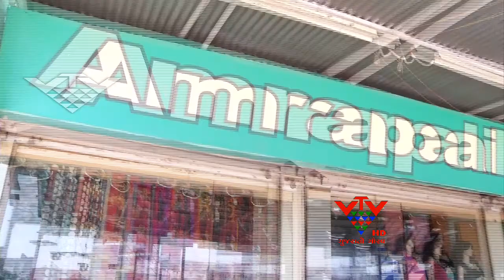THANK YOU MUMMY - KALA KOTHARI - VTV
3જી મેના રોજ અમદાવાદના ગ્રાન્ડ ભગવતી ખાતે વીટીવી દ્વારા થેંક યુ મમ્મીની ઈવેન્ટનું આયોજન થયું હતું. જ્યાં ગુજરાતની 9 મહિલાઓને અવોર્ડ આપવામાં આવ્યાં હતા સાથે સાથે તેમનાં જીવનની કહાની પણ ઈવેન્ટ દરમિયાન બતાવવામાં આવી હતી. કલા કોઠારી... જેમણે પતિના સાથ વગર બાળકોનું કર્યુ જતન.